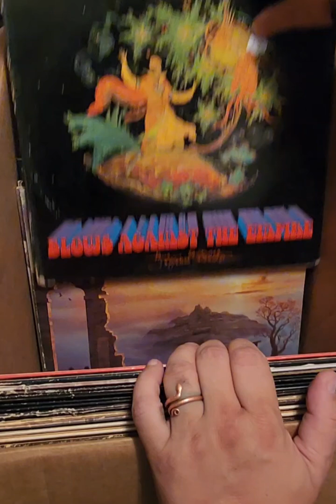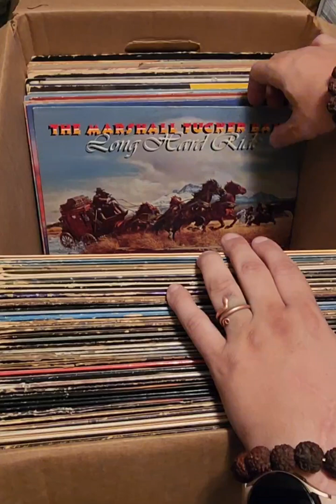$30 Score Major Record Haul for my Vinyl Collection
30 Partner YouTube.com/Spazzychalk
60 Twitter.com/Spazzychal
70 PRINT
80 goto 10

I publish new different YouTube content regularly & Livestream whenever I play, and I play nearly everything I can get my hands on. Videos include Let's Play, Unboxing Impressions, highlight reels, how-to guides and in-depth looks into glitches to help game developers to improve their games. I also run a Gaming News feed & screenshot archive on Facebook with hundreds of thousands of images.